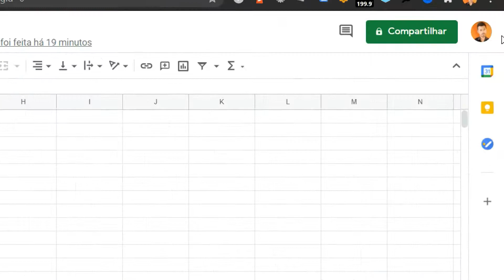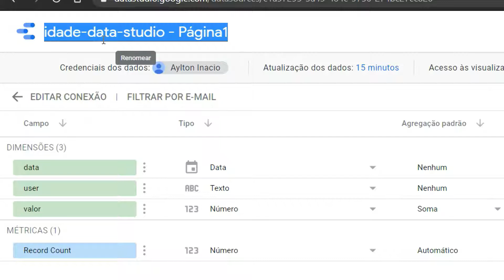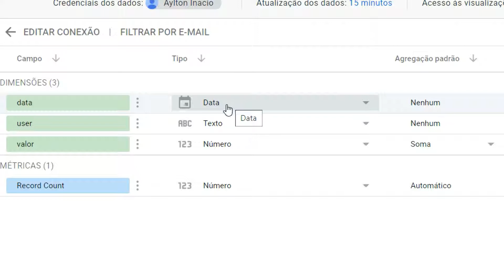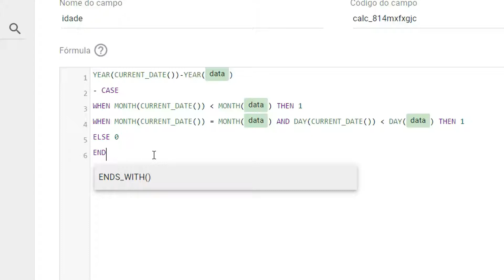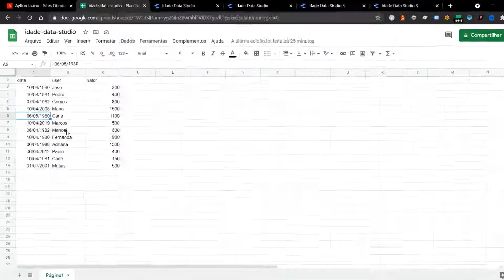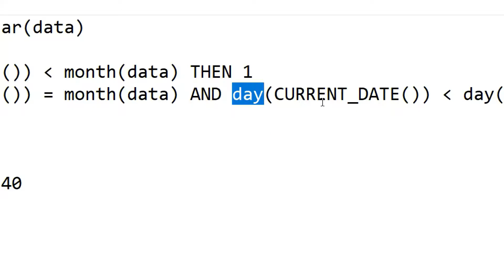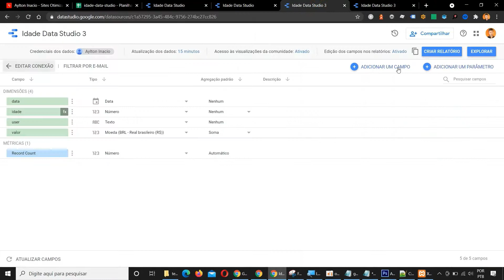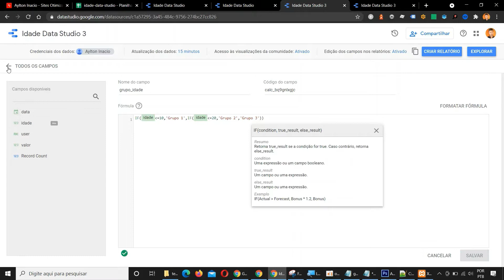Como usar as funções CASE e IF no Looker Data Studio + Google Planilhas (Calcular Idade)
Aprenda nessa aula a utilizar as funções CASE e IF do Google Looker Data Studio através de um exemplo prático: calcular idade. A base de dados será do Google Planilhas, ótima oportunidade também para quem está começando com Data Studio.

Se você utiliza o Google Data Studio para criar dashboards dinâmicos e interativos, com certeza já precisou criar campos personalizados com base em testes condicionais. O Data Studio oferece as funções CASE e IF justamente para fazer esses tipos de testes e criar campos mais inteligentes.

O conteúdo em texto deste tutorial está aqui!

Gostou deste vídeo sobre CASE e IF no Looker Data Studio? Participe! Acesse mais tutoriais, artigos e dicas em texto e vídeo.